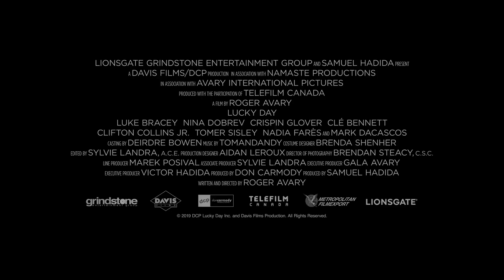LUCKY DAY Trailer # 2 (NEW, 2019) Nina Dobrev, Roger Avary Action Movie HD